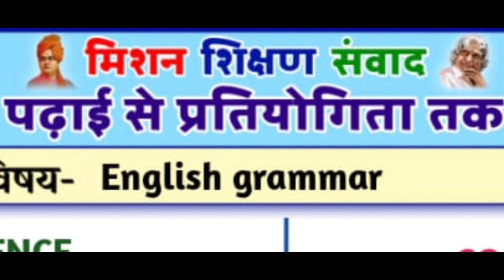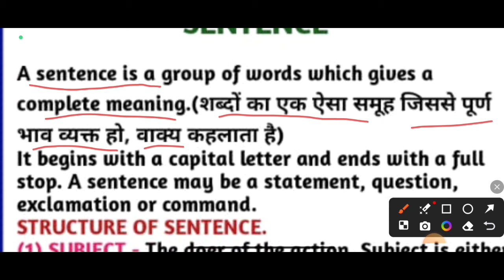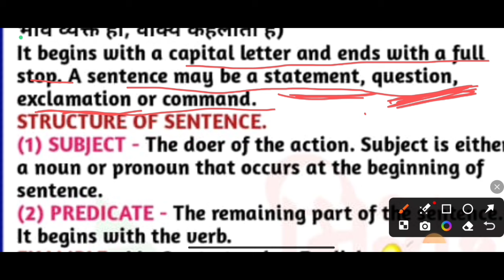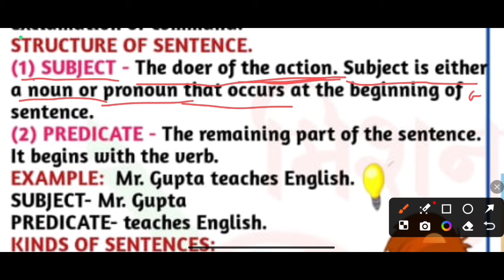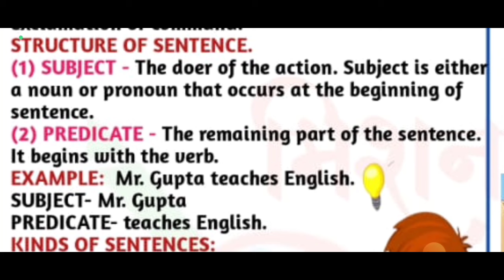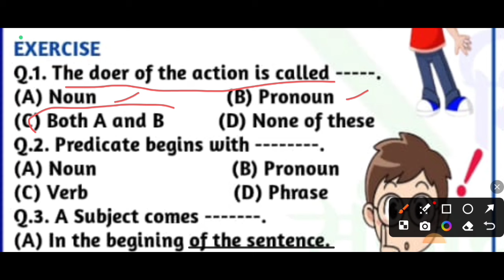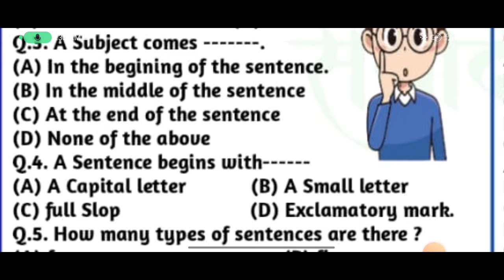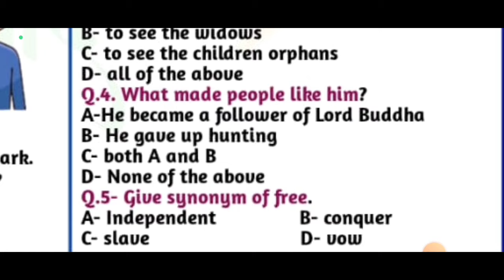24 Primary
फेसबुक लिंक 👉

वीडियो निर्माण -
शालिनी_कुशवाहा (स०अ०)
उच्च प्राथमिक विद्यालय रसूलाबाद चायल